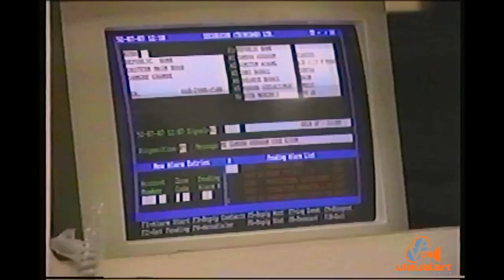CCN Special report with Ira Mathur - "Living in jail" - TV6 (1993)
Ira Mathur examines the increase in criminality in this Special Report, broadcast in 1993.